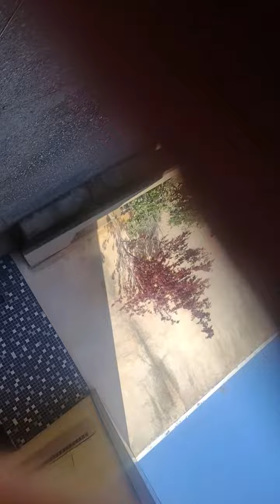The Gynarchy Challenge 28-30/100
The Gynarchy Challenge: Go up to a Woman in-person, select Her randomly within Y/your local community, and ask Her If She's ever heard of the word Gynarchy. If She hasn't, educate Her on the word. Then ask the following question i did. Keep doing this until Y/you reach 100 Women in Y/your community. The point of this challenge is to prove how little people know about Gynarchy and to encourage more outreach within O/our respective, in-person communities. Thanks for Y/your time.